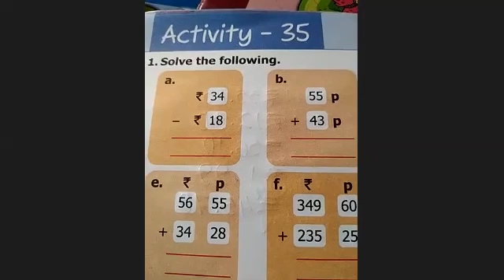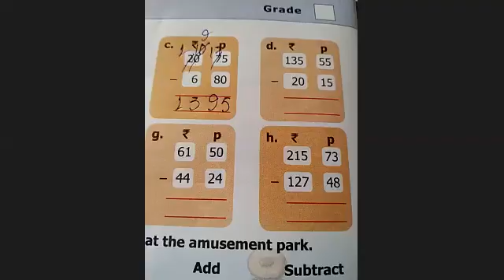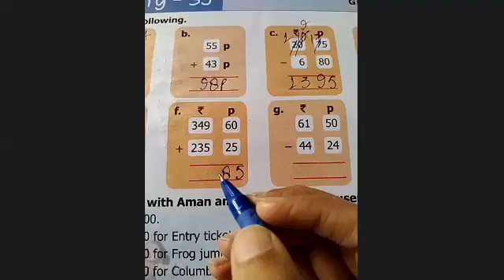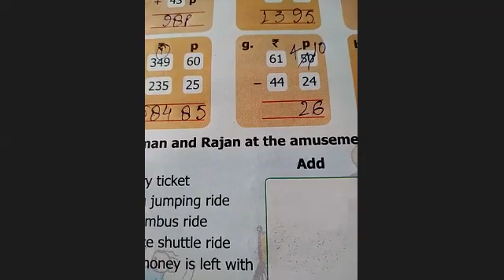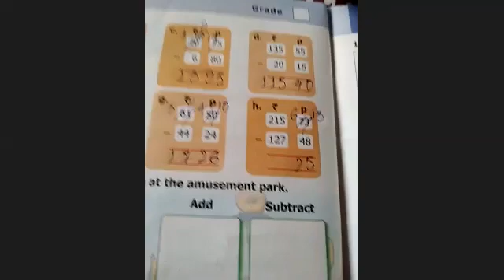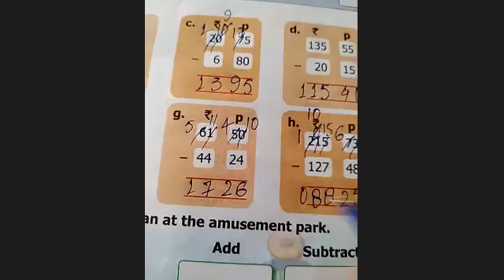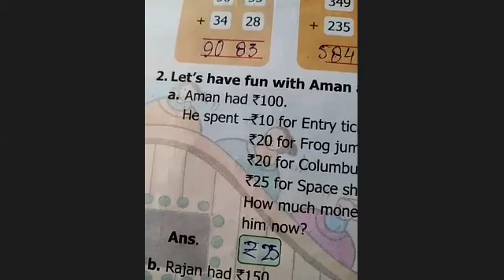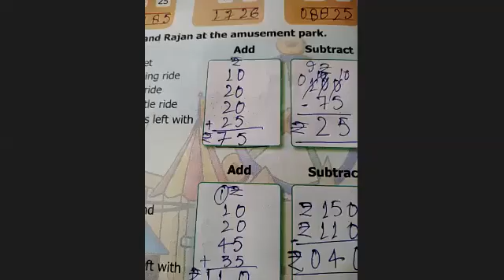Mental maths 2nd 11/09/21